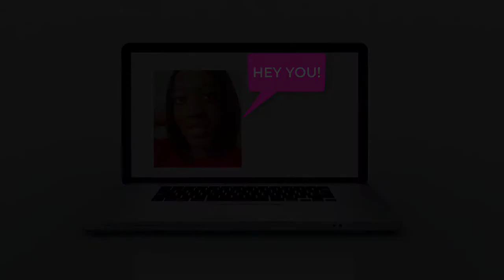Casual Glitter Makeup Look | Chit Chat GRWM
Just my Casual Glitter Makeup Look & Chit Chat GRWM!

I really enjoyed making this video :) hope you enjoy watching x

 byeeeee xoxo